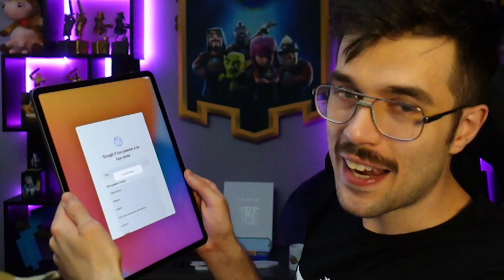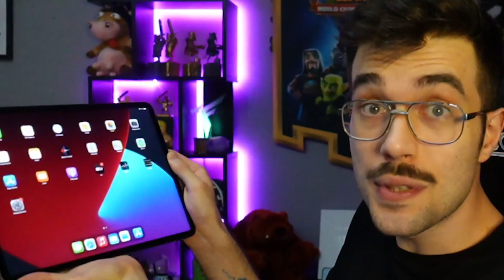NUOVO iPad PRO 2021 *Unboxing e Test*📱Brawl Stars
Unboxing e test nuovo iPad PRO 2021 su Brawl Stars! In questo video proviamo il nuovo iPad PRO 2021 con processore M1 120hz unboxato in live! Dopo un piccolo fail... ci giocheremo su Brawl Stars! Cosa ne pensate del nuovo acquisto? Fatemelo sapere con un commento!
iPad PRO 2021

👑Twitch Prime
👑 Amazon Prime 30 Giorni GRATIS